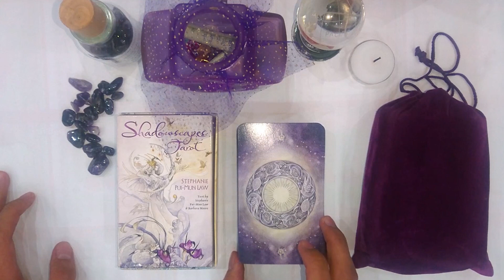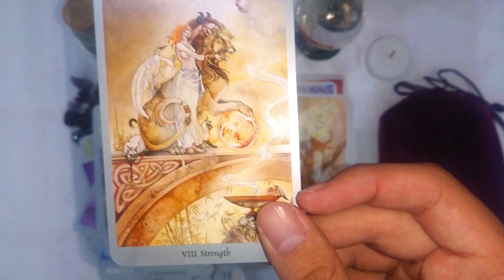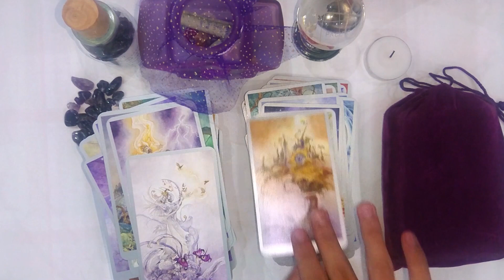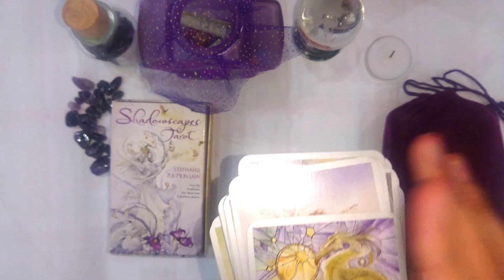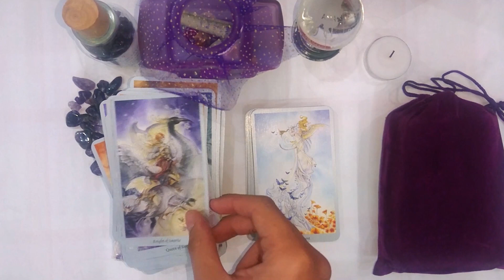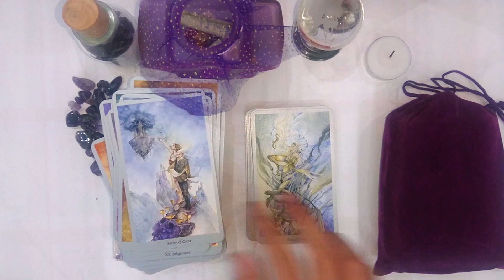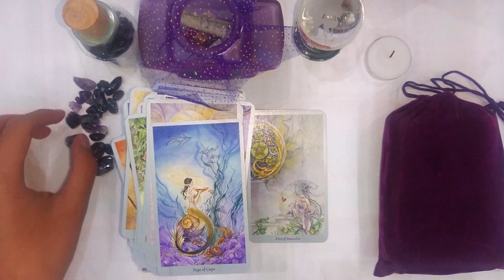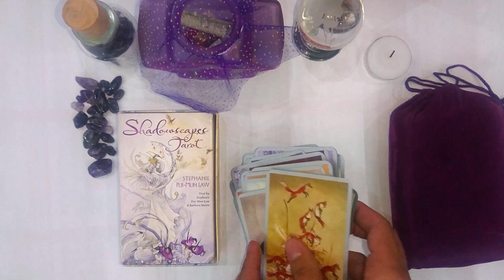THE TINY TALK | SHADOWSCAPES TAROT - Review cảm nhận và trải nghiệm lần đầu trải bài tại một sự kiện